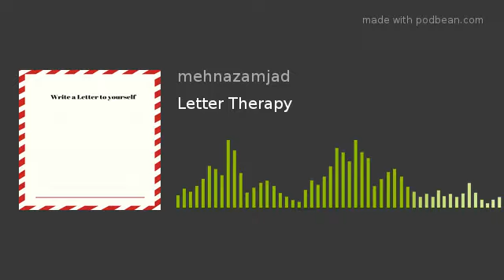Letter Therapy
In this podcast series, you will learn an effective technique to get rid of emotional baggage and regulate one's emotions in the most effective manner.